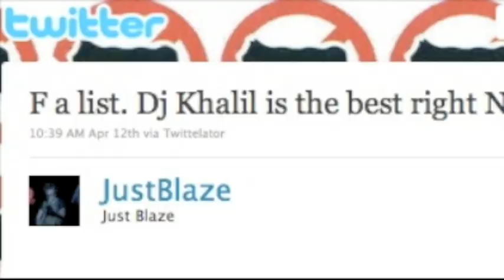Chace Infinite On DJ Khalil